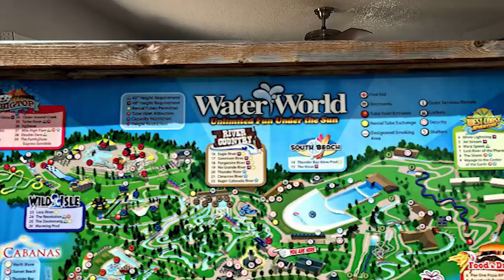Things to Do in Denver, Colorado [SUMMER!!]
Welcome to our latest video on the top things to do in Denver, Colorado this summer! In this guide, we'll be highlighting some of the city's most popular and unique attractions, along with some hidden gems that you won't want to miss. Whether you're an adrenaline junkie, a foodie, or a culture vulture, Denver has something to offer. So grab your sunscreen, lace up your hiking boots, and get ready to explore the best of the Mile High City!

📲 I have people contacting me who are moving here to Denver Colorado and we ABSOLUTELY love it! Honestly if you are moving or relocating here to Denver or the Front Range, I can make that transition so much easier on you!!